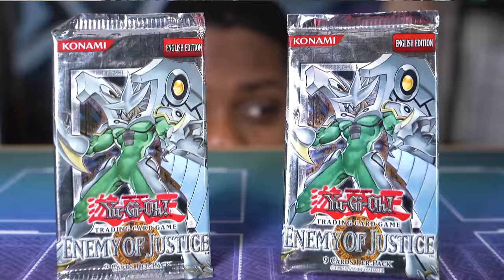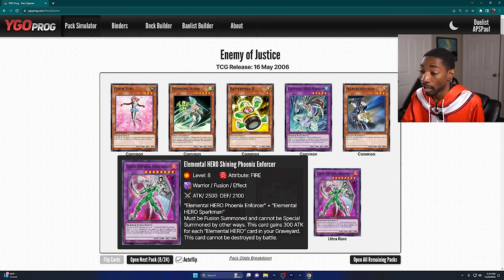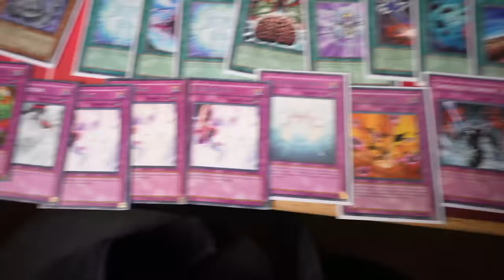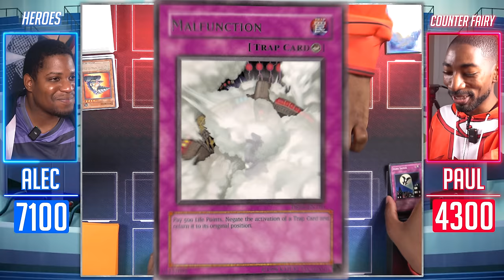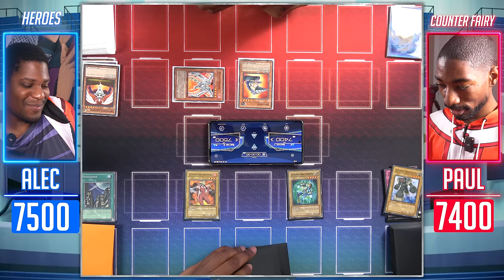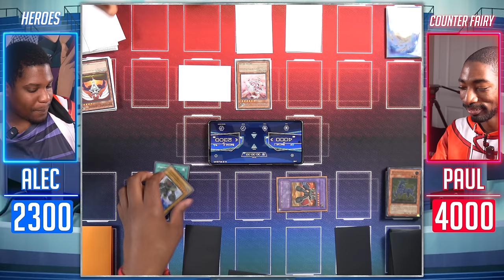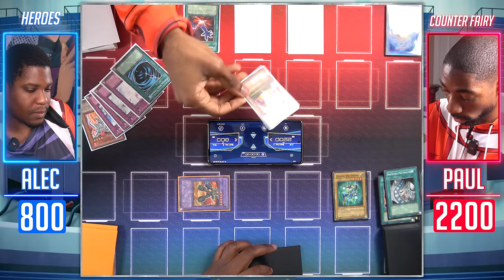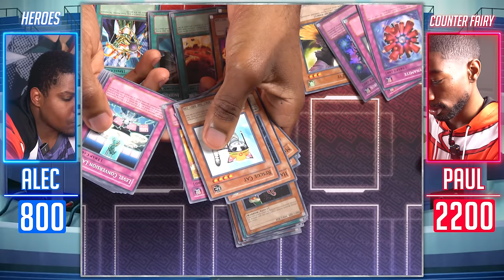WINNER GETS A RARE CARD! Slifer Slackers - Episode 5 (Enemy of Justice)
Paul and Alec are back with another episode of Slifer Slackers, the series where we open classic Yu-Gi-Oh GX packs and duel! This time we're opening Enemy of Justice! It introduces Destiny Heroes, Majestic Mechs, Counter Fairies and more to the mix! What cards will we get and who will win? Let's go to class and find out!

0:00 - Introduction
1:44 - Ad: Marvel Strike Force
3:31 - Pack Opening
5:12 - Online Card Draft
12:07 - Deck Profiles
14:15 - Duel!